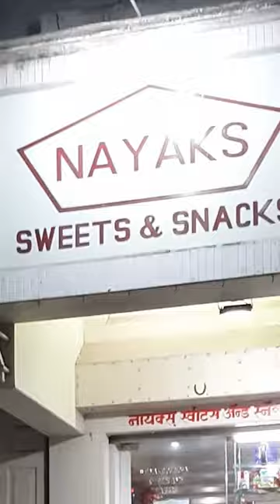MAKING FUN OF SHOP NAMES😂| EK DIN KA C.M.😂 | BECAUSE WHY NOT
We were longing to try out this concept of interacting with strangers while making fun of each other. Which we thought would be impractical in India. But, the persistent jokers that we are, we though why not? And that's how came the idea and thee channel name "Because Why Not?"